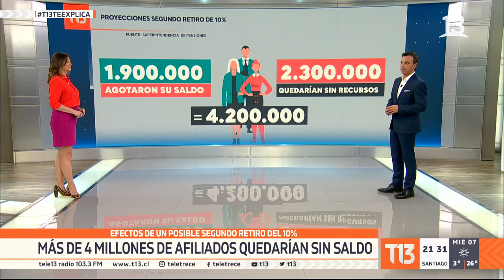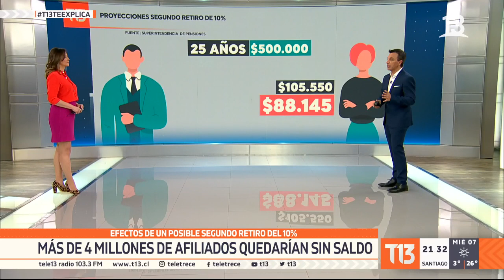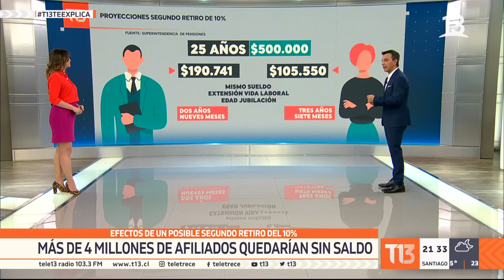Segundo retiro 10%: Más de 4 millones de afiliados quedarían sin saldo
¿Cuáles serían los efectos de un segundo retiro de fondos de pensiones?